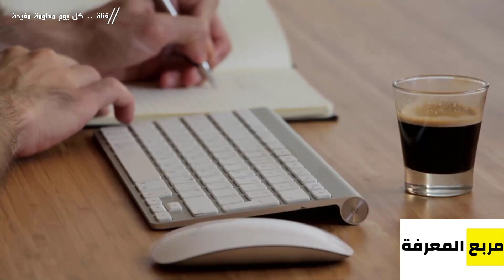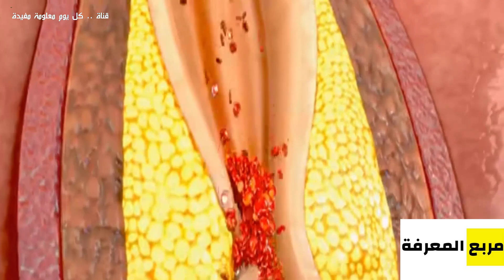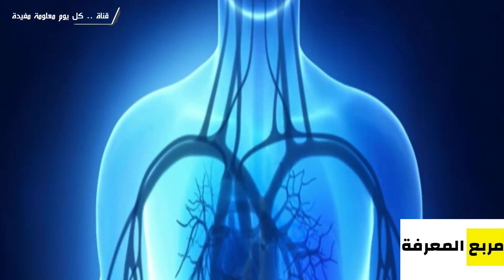احذروا ! خطورة شرب القهوة يومياً.. أضرار القهوة التي لا يتحدث عنها أحد !!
زيادة الشعور بالقلق والتوتر، وزيادة العصبية لدى بعض الأفراد.
زيادة الوقت الذي يحتاجه الجسم للخلود إلى النوم، أي الإصابة بالأرق ومشاكل في النوم.
الإصابة بعسر الهضم، أو القيء، أو حرقة المعدة لدى الأشخاص الذين يعانون من حساسية القهوة.
الإسهال أو تكون براز رخو، والذي ينتج عن زيادة حركة الأمعاء